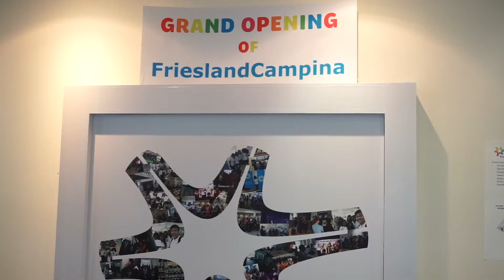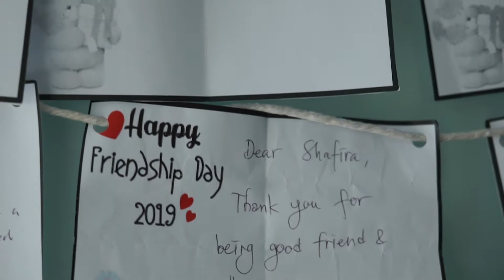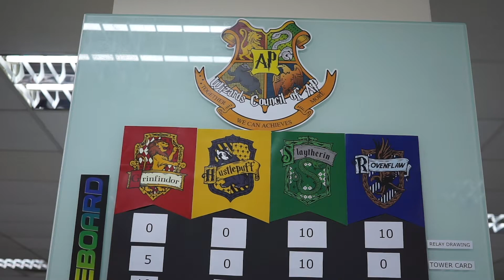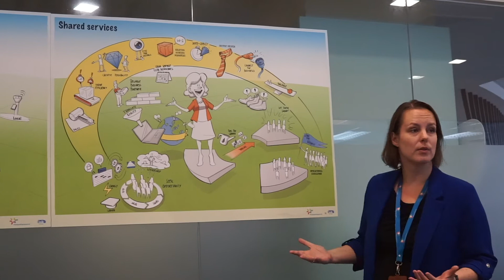Shared Service Centre Asia Pacific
FrieslandCampina established the FrieslandCampina Service Centre Asia Pacific in July 2016, providing functional services in the areas of Finance, Procurement and IT. Our Shared Service Centre in Kuala Lumpur is the backbone of our business processes in Asia. We aim to enhance operational excellence and customer service.